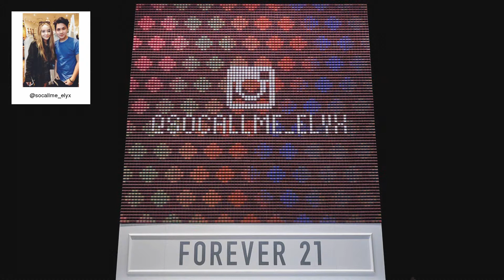F21 Thread Screen